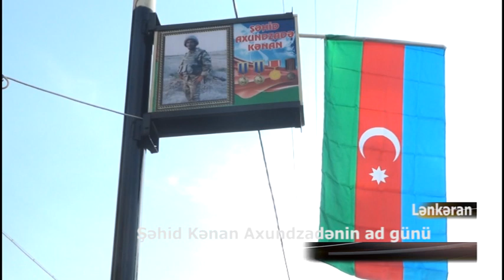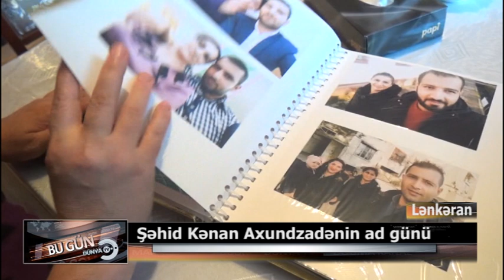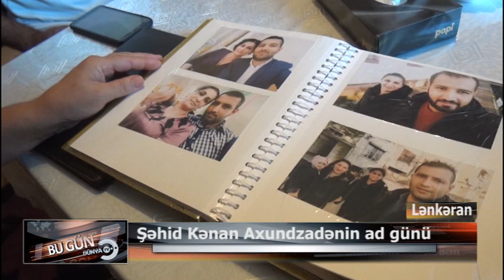Şəhid Kənan Axundzadənin ad günü